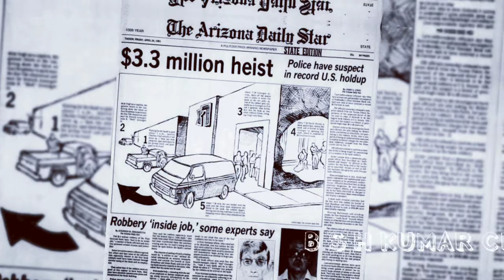april 22nd on the day,ఏప్రిల్ 22వ తారీఖున చరిత్రలో జరిగిన కొన్ని సంఘటనలను గూర్చి interesting facts